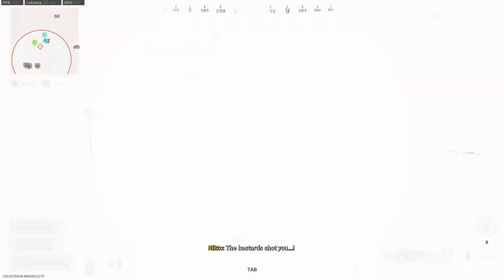Warzone Win #101.5 (Rebirth Island)